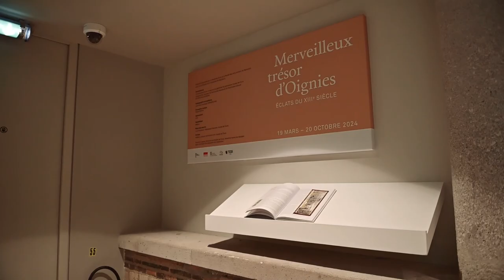Merveilleux Trésor d'Oignies à Paris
Le 18 mars dernier, inauguration à Paris, au Musée de Cluny, de l'exposition « Merveilleux Trésor d'Oignies - éclats du XIIIème siècle ».
Retour en images sur quelques moments. 🎥